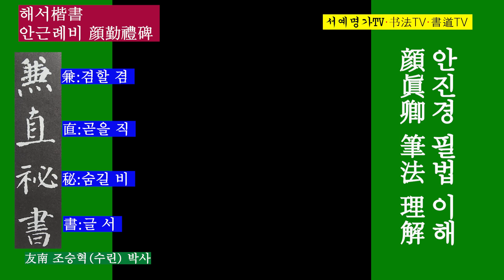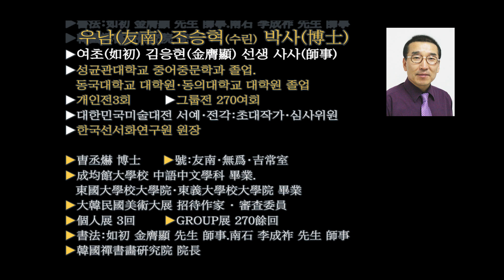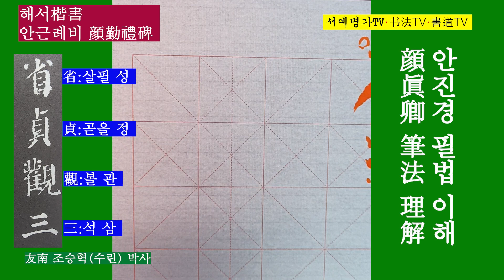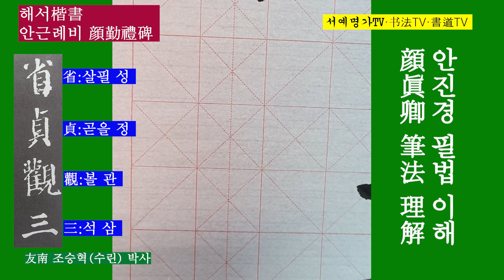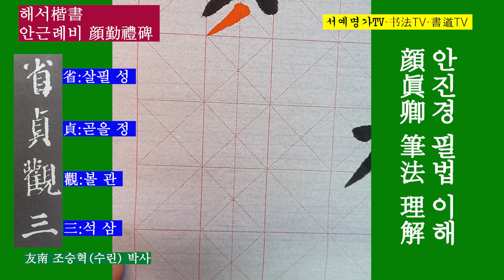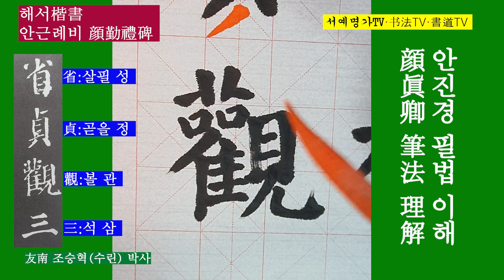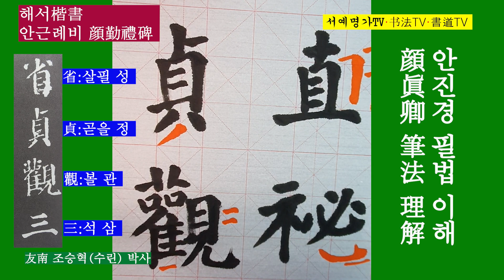47. 한문해서楷書 안근례비顔勤禮碑 서예 한자 書道 書法 书法 颜勤礼碑 楷书 颜真卿 顔眞卿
47.
▶서예 한문해서 : 안근례비(顔勤禮碑)의 안근례(顔勤禮)는 안진경(顔真卿)의 증조부(曾祖父)로 그의 일대기를 쓴 것이다. 이 비문을 쓴 연대는 확실하지 않으나 안진경의 63세인 서기 771년 전후로 추정된다. 이 비문의 발견은 1922년으로 비석은 파손되었으나, 오랫동안 땅 속에 매몰된 탓으로 글씨는 양호하다. 글자 수는 약 1,600여 字이다.

▶書道 楷書 : 顔勤禮は颜真卿の曾祖父で彼の一代記を書いたものだ。この碑文を書いた年代ははっきりしていないが顔真卿の63歳である西暦771年前後と推定される。この碑文の発見は1922年で碑石は破損されたが、長い間土の中に埋没しているためで字は良好である。文字数は約1,600余字りだ。

▶書法 楷書 : 顏勤禮是顏真卿的曾祖父,寫了他的生平。撰寫此碑文的年代不確定,但據推測,顏真卿63歲,也就是公元771年前後。該碑文的發現於1922年,碑石被毀,但因長時間埋在地下,字跡良好。字數約一千六百多。

▶书法 楷书 : 颜勤礼是颜真卿的曾祖父,写了他的生平。撰写此碑文的年代不确定,但据推测,颜真卿63岁,也就是公元771年前后。该碑文的发现于1922年,碑石被毁,但因长时间埋在地下,字迹良好。字数约一千六百多。